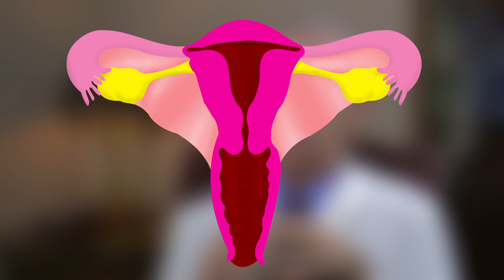What is Endometriosis? with Denton Gynecologist Dr. John Dulemba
Denton OBGYN Dr. John Dulemba explains what endometriosis is, the signs and symptoms of endometriosis, and when you should see a doctor for treatment. Endometriosis is glandular cell (and the support cells) that grow where they do not belong.